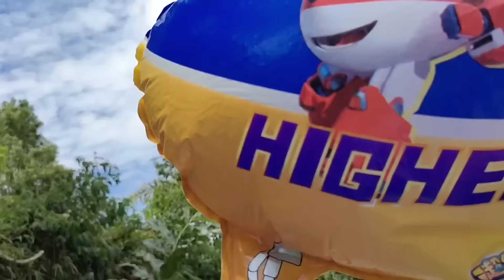Vidio Kompilasi Mencari Bola dan Balon Berhadiah Kejutan Bola Mainan Toys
Vidio Kompilasi Mencari Bola dan Balon Berhadiah Kejutan Bola Mainan Toys Mengumpulkan Bola Bola Besar, Bola Bola Kecil.